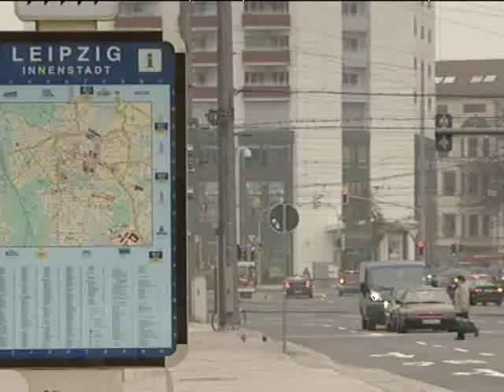leipziger schule netherland tv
Galerie Hotel Leipziger Hof im Holländischen Fernsehen